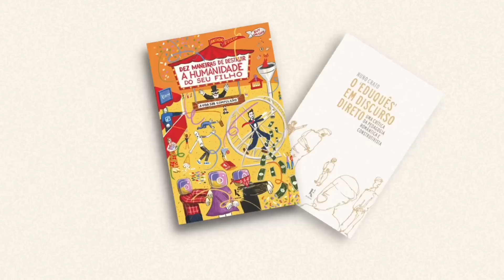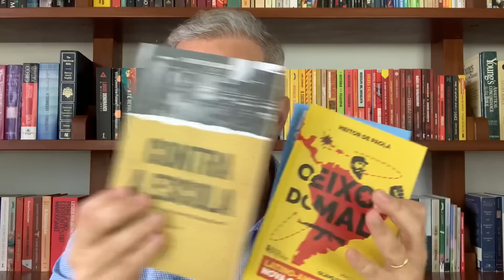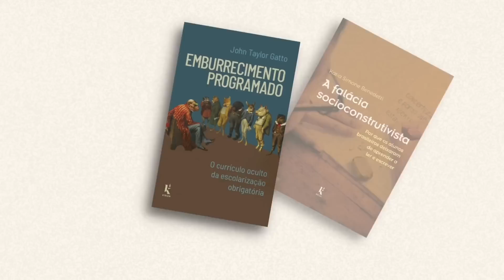MADRUGADA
Dicas livros Daniel Lopez:
1- Manual de Sobrevivência do Conservador no século XXI - Daniel Lopez